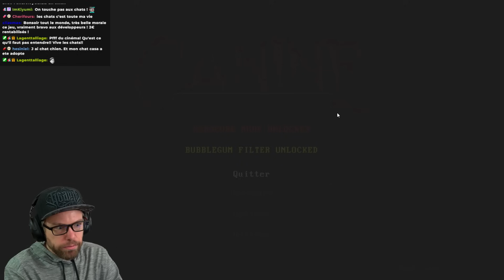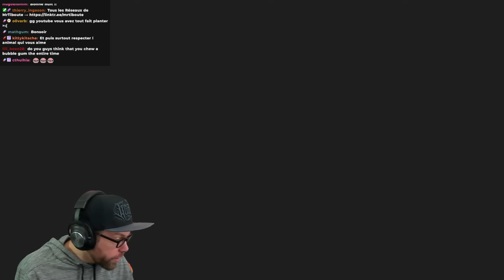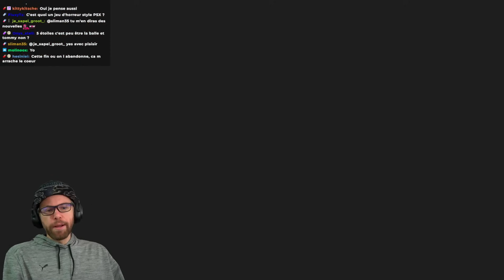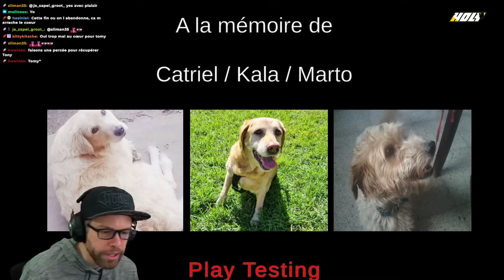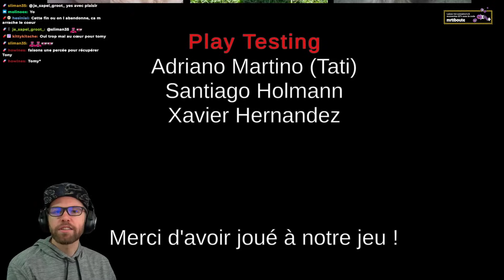Un Jeu d'Horreur bien Enragé et Terrifiant ! | CANINE | FR